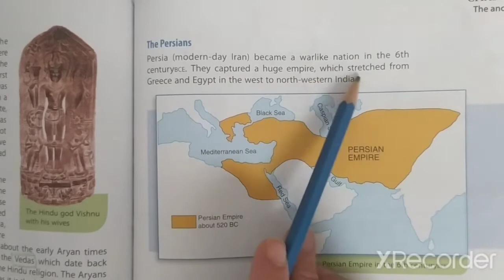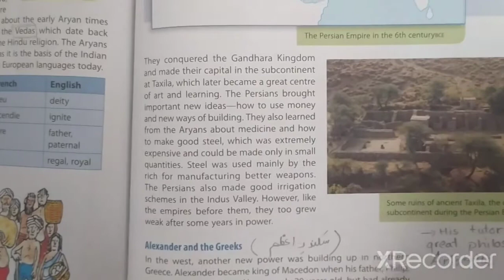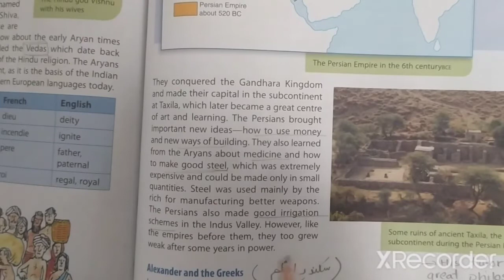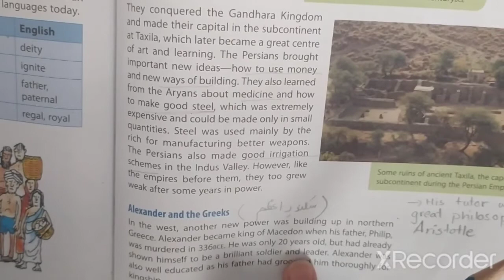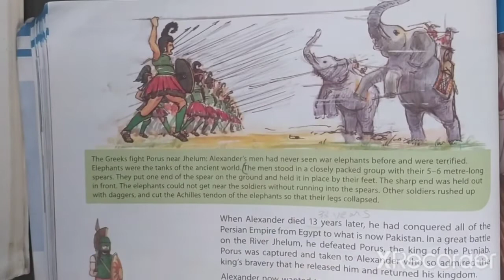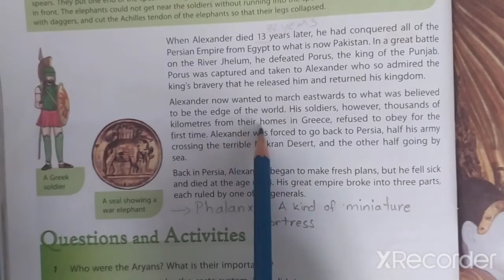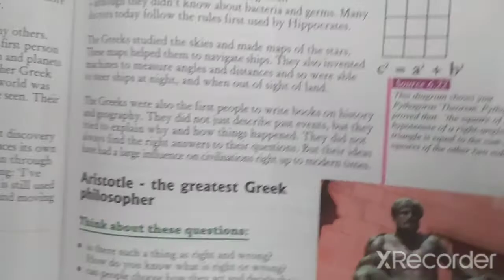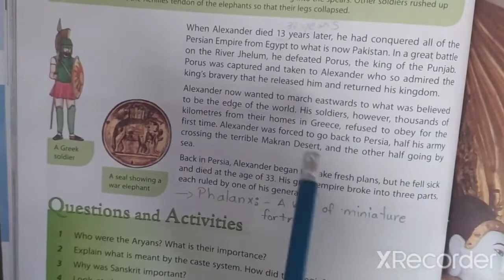Grade 6 Social studies (Chapter 17)part two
Reading and short questions